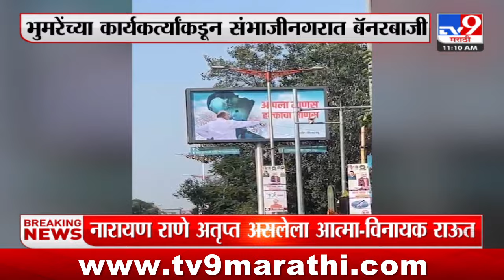Sandeepan Bhumre banner | संदीपान भुमरे यांच्या कार्यकर्त्यांकडून छत्रपतील संभाजी नगरमध्ये बॅनरबाजी